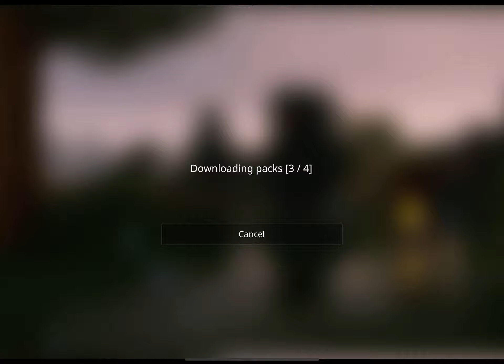Playing Minecraft but something isn’t right